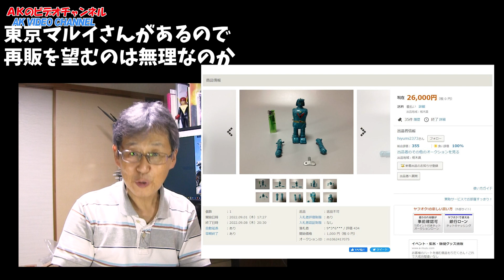【懐古シリーズ】貴方はキングロボ（マルイ）を知っているか！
東京マルイ製の懐かしのプラモデル「キングロボ」
今では欲しくてもなかなか手に入らないプラモデル
キングロボの思いを語ります。
マルイのキングロボの事を語られております
★Webサイト　ＡＫのＨＥＲＯ大好き！(AKHD）

★ＡＫのぐうたら日記（ブログ）
AKの趣味のブログ日々の行動やちょっとした情報もあるかも

★AKHDショップ：輸入ブルーレイやＡＫオリジナルグッズ販売

★山本由香利（ゆか里）ファンサイト・ユカリスト！バンザイ！！